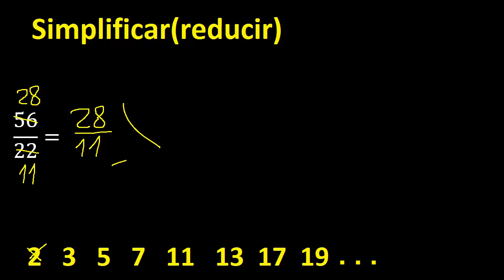simplificar 56/22 simplificado, reducir fracciones a su minima expresion simple irreducible